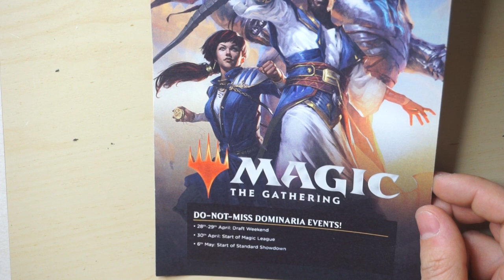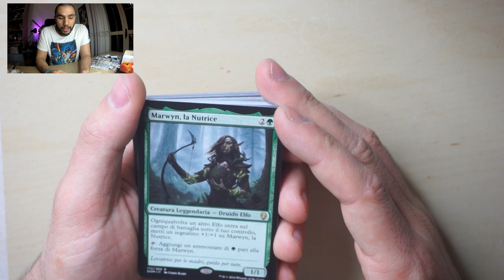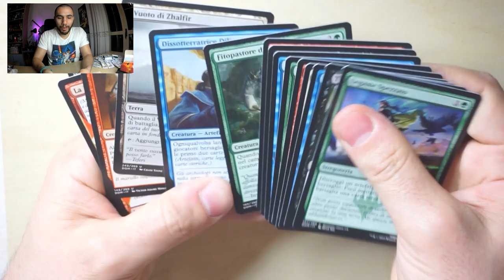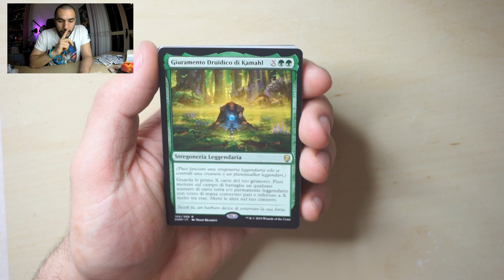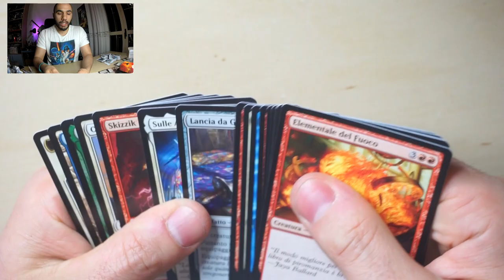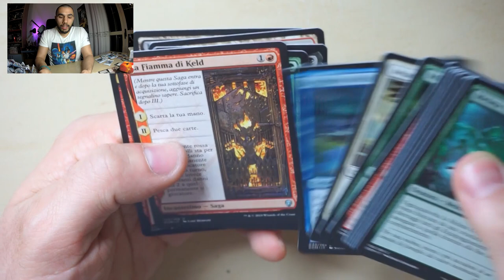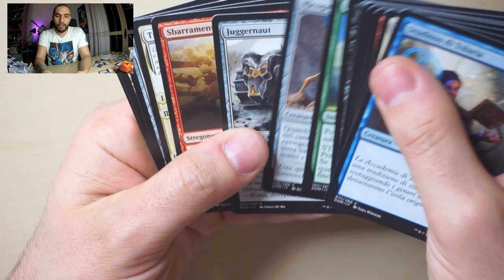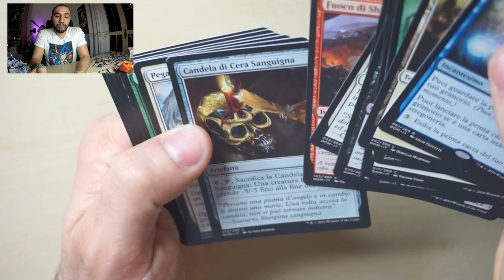Unboxing Magic Dominaria - Un Box di Doppioni